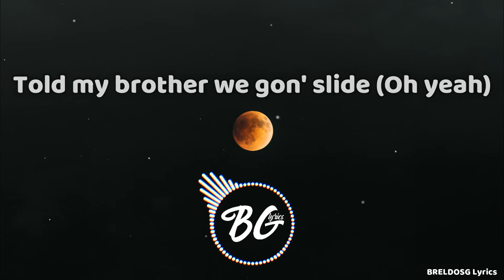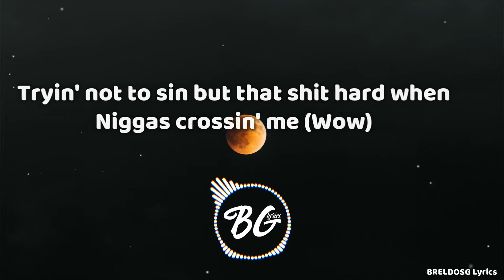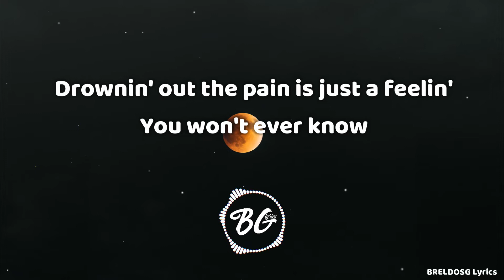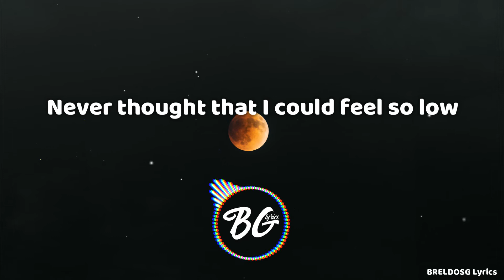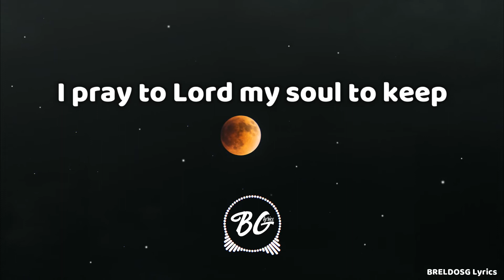Chris Brown - Wheels Fall Off | From The Block 4 (Lyric Video)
Official music: Chris Brown - Wheels Fall Off | From The Block @4 Shooters Only Performance